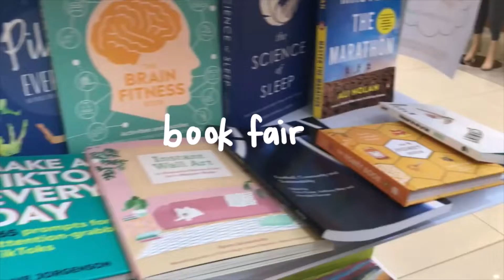random days with me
some of the random clips of my days. to those who are watching, I hope that you enjoy this type of chill video :)